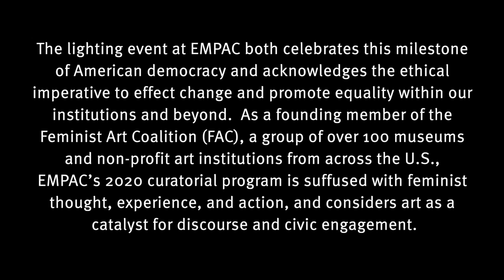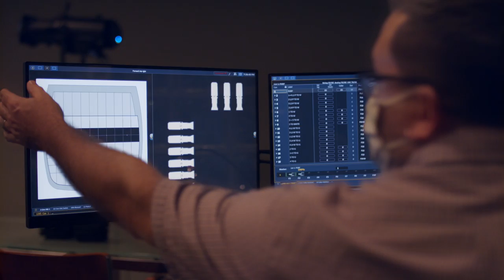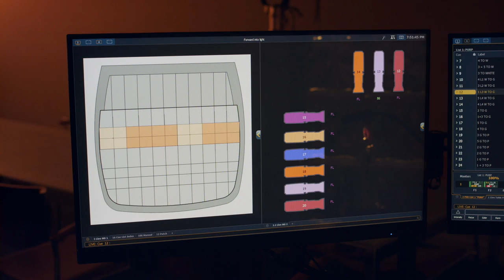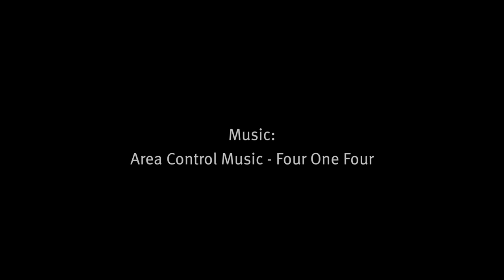Behind the Scenes: Forward Into Light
Joining hundreds of buildings and landmarks across the country, EMPAC will light up at dusk on August 26, 2020 with the suffrage colors of purple and gold, commemorating the 100th anniversary of the 19th Amendment and women’s right to vote in the United States. Named in honor of the historic slogan:

Forward out of error
Leave behind the night
Forward through the darkness
Forward into light

The nationwide “Forward Into Light” campaign is led by the Women’s Suffrage Centennial Commission and supported by the National Endowment for the Arts.

The lighting event at EMPAC both celebrates this milestone of American democracy and acknowledges the ethical imperative to effect change and promote equality within our institutions and beyond. As a founding member of the Feminist Art Coalition (FAC), a group of over 100 museums and non-profit art institutions from across the U.S., EMPAC’s 2020 curatorial program is suffused with feminist thought, experience, and action, and considers art as a catalyst for discourse and civic engagement.